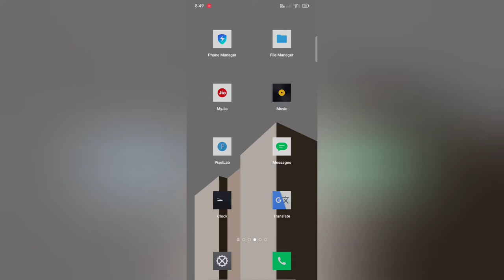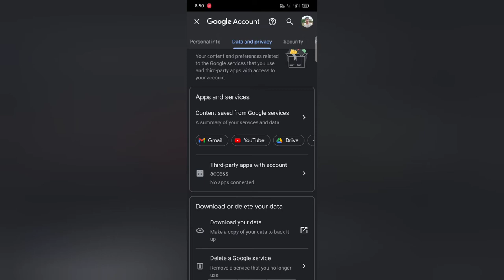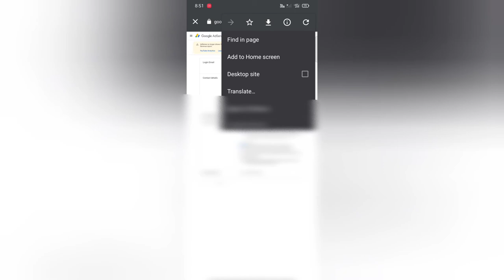How To Login AdSense Account | Google Adsense me login kaise kare | AdSense Me login kaise karte hai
Google Adsense Me Login Kaise Kare | Google Adsense Account Me Login Kaise Kare | How to log in AdSense Account Hindi

Friends, Iss video mein aapko yah bataya hai ki yadi apke AdSense account me action button aa gai hai toh ise verify kaise karte hai,